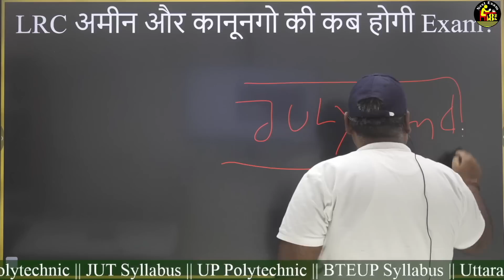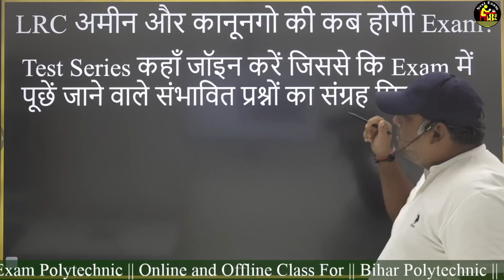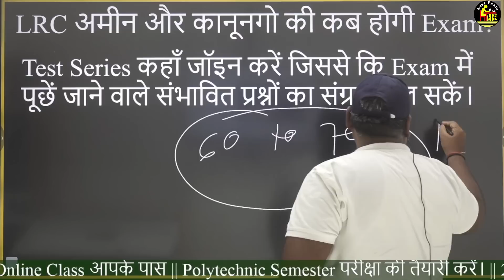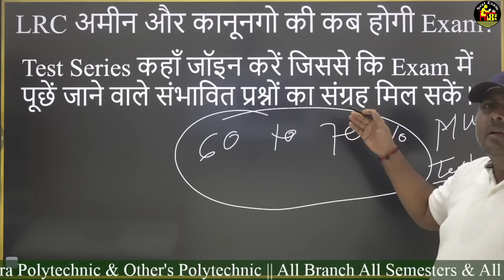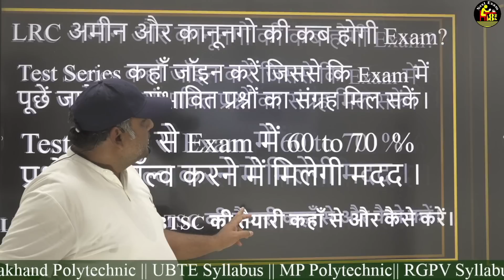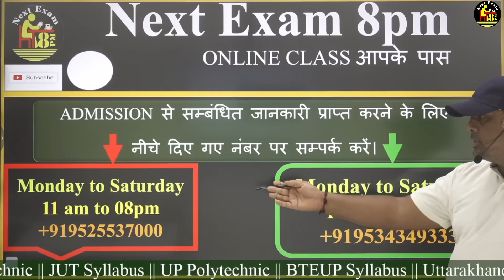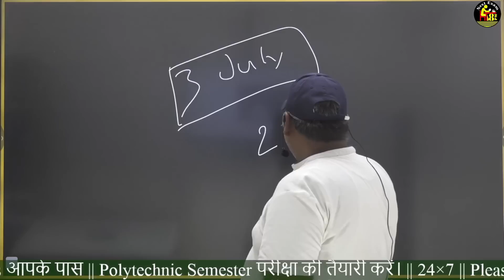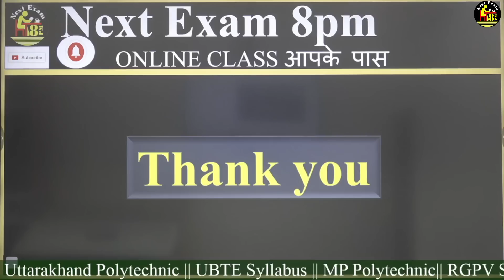|| LRC || अमीन और कानूनगो की कब होगी Exam || Test Series कहाँ जॉइन करें ||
|| LRC || अमीन और कानूनगो की कब होगी Exam. ||
|| Test Series कहाँ जॉइन करें जिससे कि Exam में पूछें जाने वाले संभावित प्रश्नों का संग्रह मिल सकें। ||

|| कोर्स जॉइन करने के लिए नीचे दिए गए लिंक पर जा कर आप अपने एप्प को डाउनलोड करें। ||
      || Next Exam 8pm. || AAKARSHAK ACADEMY ||

                            || Next Exam 8pm ||

                            || LRC COURSE LINK ||
         || BTSC JE || ONLINE FOUNDATION COURSE ||
     || ALL COMPETITIVE EXAM FOR DIPLOMA CIVIL. ||

            || BTSC JE || Live Questions Practice With Discussion. ||
                  || ALL COMPETITIVE EXAM FOR DIPLOMA. ||

                   || BTSC JE || Practice Set Online Test ||
|| ALL COMPETITIVE EXAM FOR DIPLOMA IN CIVIL ENGG. ||

                          || AMIN COURSE LINK ||
|| AMIN  || अमीन || LRC COMPETITIVE EXAM 2023 || Live Questions Practices With  Discussion ||   👇

                    || KANOONGO COURSE LINK ||
|| KANOONGO  || कानूनगो || LRC COMPETITIVE EXAM 2023 || Live Questions Practices With  Discussion ||        👇

|| SBTE BIHAR || POLYTECHNIC || SEMESTER CLASSES || NEW SYLLABUS ||

|| All Semester All Branch Examination Preparation For Polytechnic Students ||

|| 1st Semester Group-A & B || 4th Semester || Civil Engineering || Electrical Engineering ||

|| Electrical & Electronics Engineering || Mechanical Engineering || Electronics Engineering |

                  CAMPUS OF

         AAKARSHAK ACADEMY

              Next Exam 8pm.

               P-535, Vidyapuri

        East Malahi Pakdi Chowk

       Kankarbagh, Patna-800020

2nd, 4th & 6th Semester
Civil Engineering
Electrical & Electronics Engineering
Mechanical Engineering
Electronics Engineering

Electronics_Engineering PowerElectronics ElectronicsEngineering Advance_Surveying Surveying Theory_of_Structure structure LRC IMPORTANT DOCUMENT UPDATES. Important Documents for the Benefit of Reservation LRC आरक्षण के लाभ हेतु महत्वपूर्ण डॉक्यूमेंट स्पेशल सर्वे सहायक बंदोबस्त पदाधिकारी Special Survey Assistant Settlement Officer Amin Kanoongo Clerk LRC Revenue and Land Reforms Department
LRC Important Educational Qualification Certificate
Caste Certificate
Residence Certificate
Income Certificate
Non Creamy layer Certificate
Ews Certificate
10th Marksheet
10th Certificate
12th / ITI Marksheet
12th / ITI Certificate
B.tech In Civil Engineering / Diploma in Civil Engineering
01 - 08 Semesters Marksheet /01 - 06 Semesters Marksheet
Passing Certificate
Appointment Letter
Experience Certificate
6th Months Payslip
Salary Account, Bank Statement of 6th Months.
Graduate in any Stream
Graduation Passing Certificate